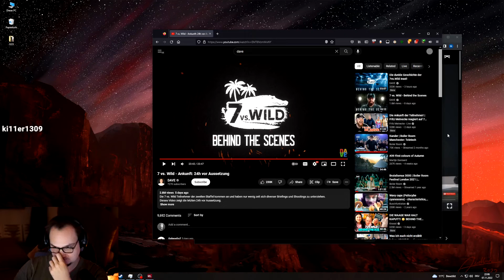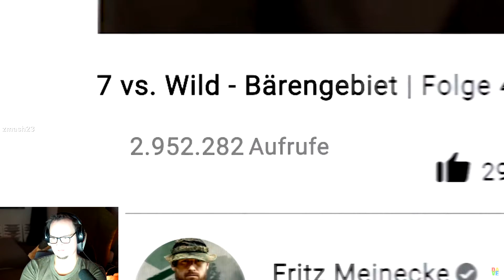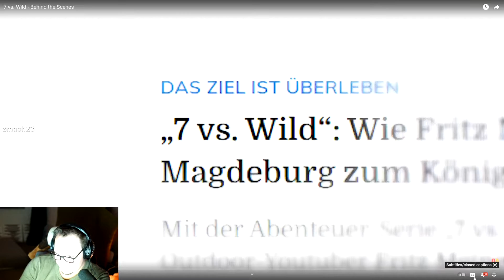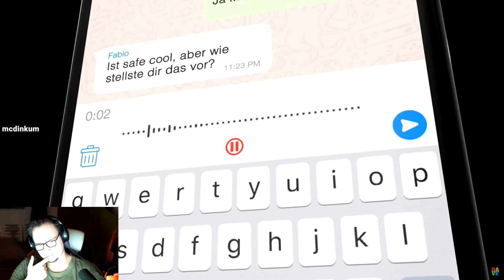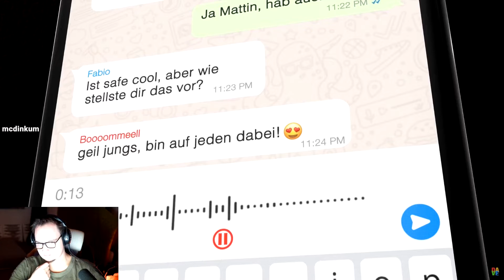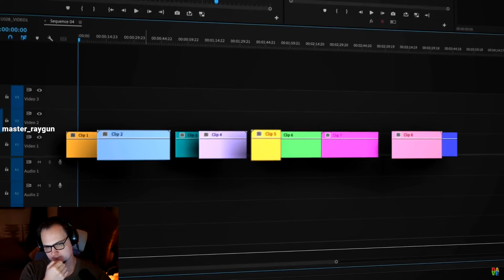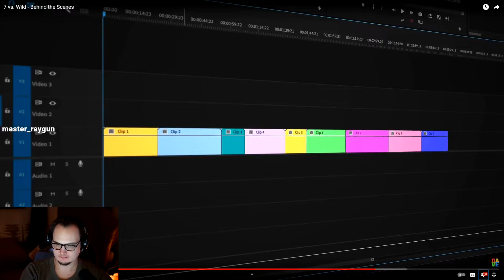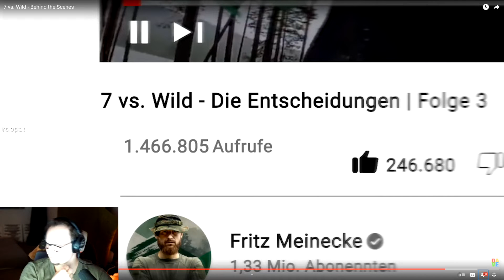7 vs. Wild - Behind the Scenes | MD7 React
🎬 Erlebe mit mir exklusive Einblicke hinter die Kulissen von '7 vs. Wild', der Survival-Doku-Serie. In diesem Video tauchen wir ein in die Entstehung des Überlebenskampfs, die Herausforderungen beim Dreh und weitere interessante Details, die nicht in den regulären Folgen zu sehen sind.👀 Erfahre mehr über die Planung, die Technik und die lustigen Momente, die während der Produktion von '7 vs. Wild' passiert sind.